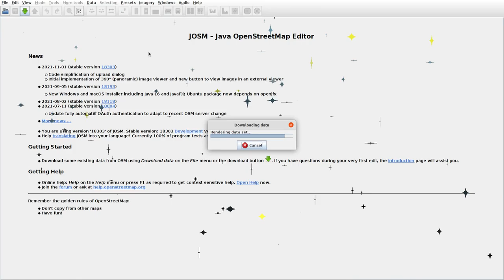JOSMrec0965 2021 12 29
Lithuania. Mantviliai, Meškininkai, Vajotai. Tracing buildings (mainly) in JOSM for openstreetmap.